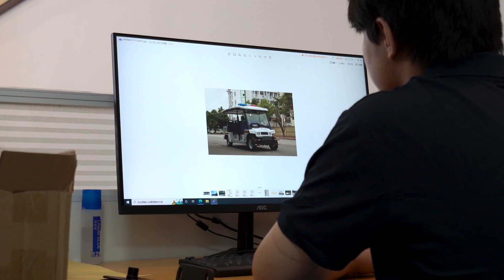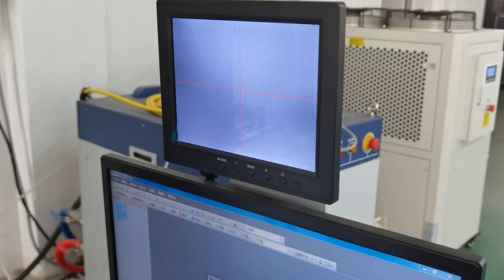Show you all factories of Excar